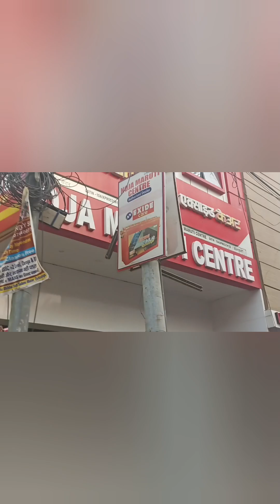करवा चौथ की शॉपिंग Vlog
हमारी दीदी आज चली गई| प्रिया हुई इमोशनल|😭familyvlog

पति-पत्नी के झगड़ा में ऐसे कौन छोड़ कर जाता है||😭familyvlog dalyvlog indanvlog priya.vikrantvlog saport myvlog likeandsubscribe plzsupport 🙏

indan girl♥

plz#saport#myvlog#myyoutubechannel#viral#myvlog#

daliyvlog indanvlog familyvlog dalyvlog indanvlog priya.vikrantvlog saport myvlog likeandsubscribe plzsupport 🙏

indan girl♥

plz#saport#myvlog#myyoutubechannel#viral#myvlog#